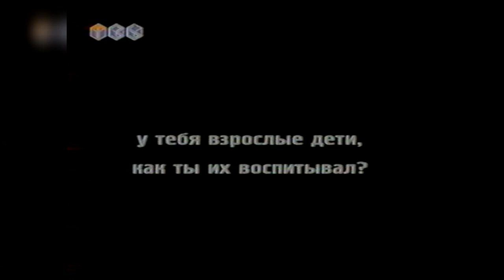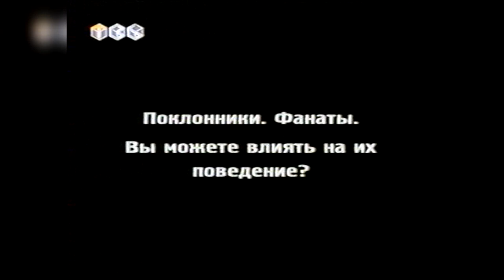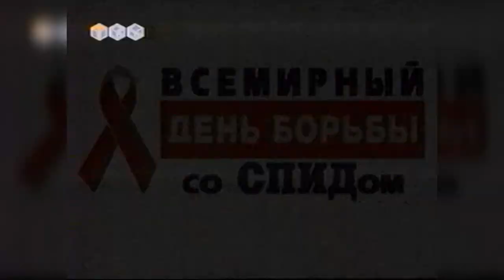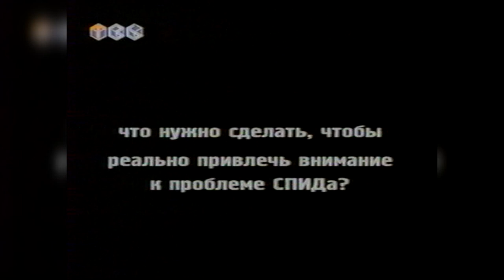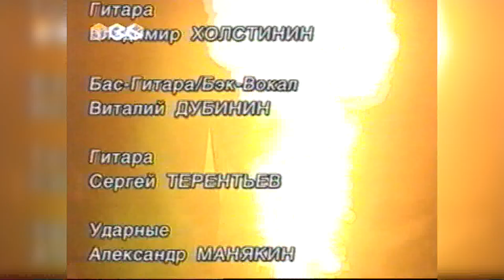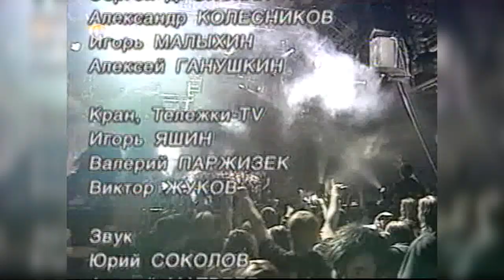АРИЯ |Всемирный День Борьбы со СПИДом| ◄ДС «Лужники► 01/12/2001 [ТВ6]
группа АРИЯ:
Валерий Кипелов - вокал
Владимир Холстинин - гитара
Сергей Терентьев - гитара
Виталий Дубинин - бас
Александр Манякин - барабаны

Приглашенные музыканты:
Клавишные - Евгений Шидловский
Флейта - Олег Мишин
Струнный квартет - Ярослав Ковалев, Сергей Анич, Екатерина Досина, Ольга Калинова
Перкуссия - Валерий Поливанов и Александр Суворов
Бэк-вокал - Юлия Толстова, Лениза Сайфулина, Ирина Тахтина, Екатерина Бачурина
Хор мальчиков "Веселый ветер" ДМШ г. Одинцово  (руководитель Светлана Виноградова)
Хоровой ансамбль "Соловушки" ЦДТ г. Одинцово-10, (руководитель Татьяна Урсу)

Менеджмент - Юрий Соколов, Юлия Беликова, Игорь Робертус, Алексей Глебов

Запись студии "Соник Сервис", 1 декабря 2001 г., ДС Лужники
Звукоинженер - Игорь Грибов